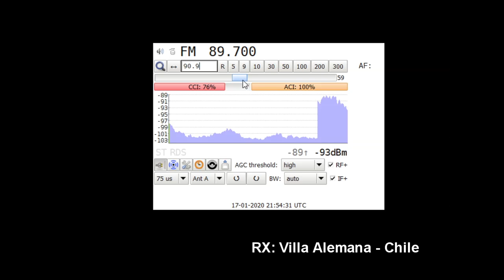FM DX - E-Skip -PARAISO FM 90.9 MHZ COYHAIQUE - PATAGONIA - CHILE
17/01/2020 18:55
Distance: 1400 KM
Station ID:PARAISO FM 90.9 , COYHAIQUE, CHILE.
QTH: Villa Alemana - Chile FF46HW
RX: Sony XDR-F1HD via I2C arduino controller and XDR-GTK Software.
Antenna: Log Yagi 7 elements H